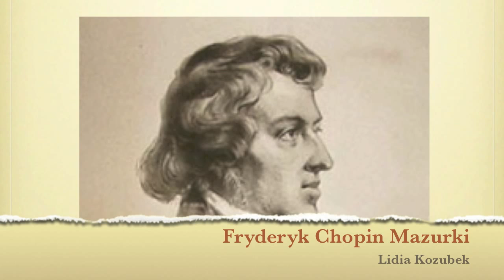Fryderyk Chopin Mazurki - Lidia Kozubek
Lidia Kozubek dała koncert na zabytkowym fortepianie Playela w Muzeum Podkarpackim w Krośnie. Mazurek h-dur i e-moll Fryderyka Chopina.